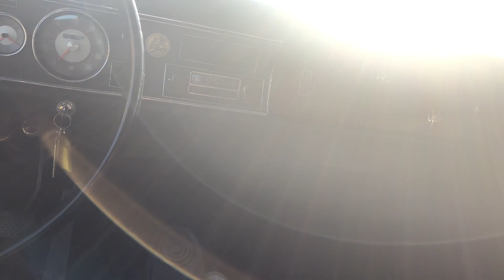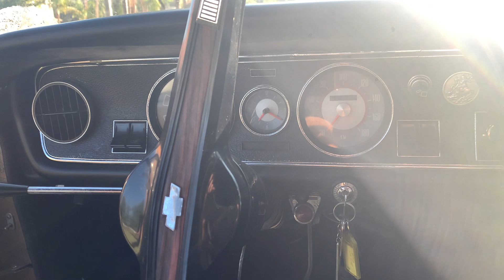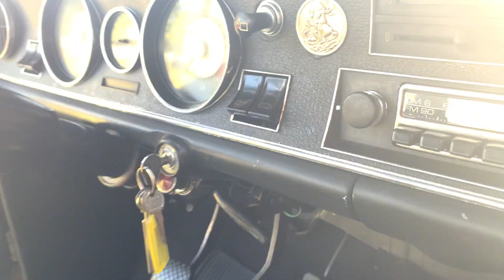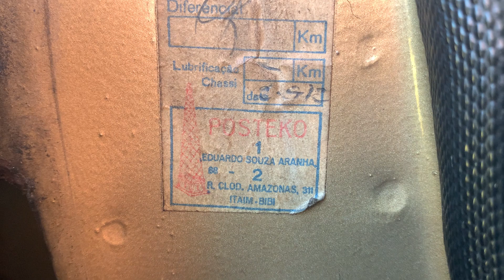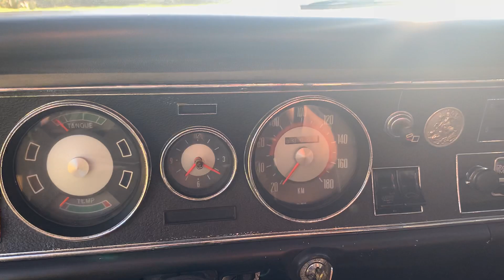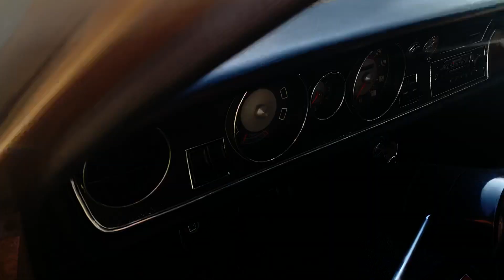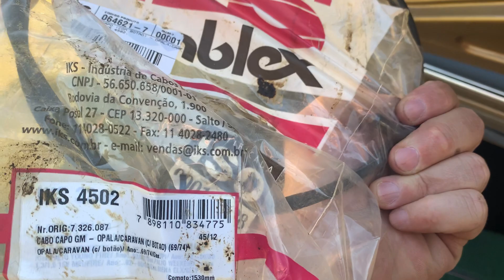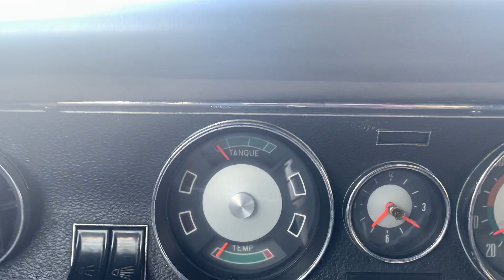Opala Gran Luxo - O Chevrolet mais luxuoso de 1971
A linha Opala 1971 veio com grandes atrativos ! Opala SS, motor 4100, interiores lindos e um Opala mais luxuoso do que o De Luxo: o Gran Luxo ! Conto toda essa história nesse vídeo.